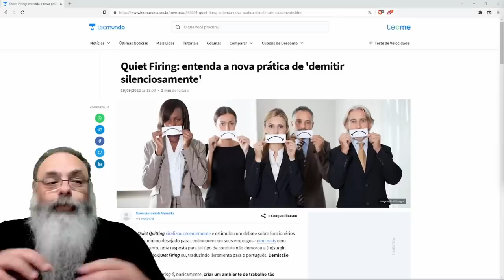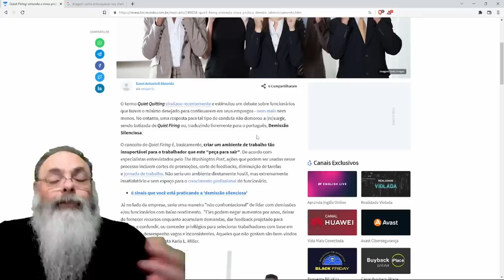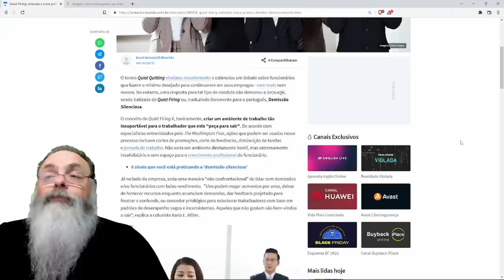EMPRESAS também DEMITEM SILENCIOSAMENTE pessoas, mas será que ISSO é uma BOA PRÁTICA? e a ÉTICA?